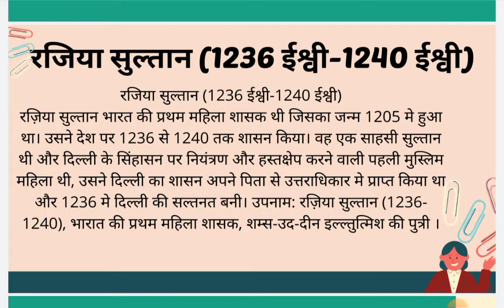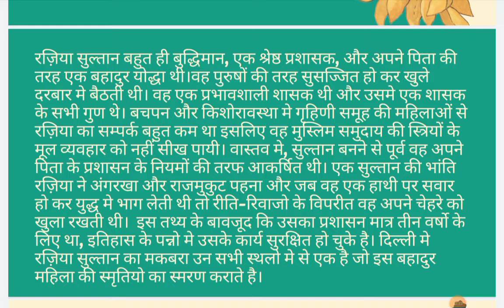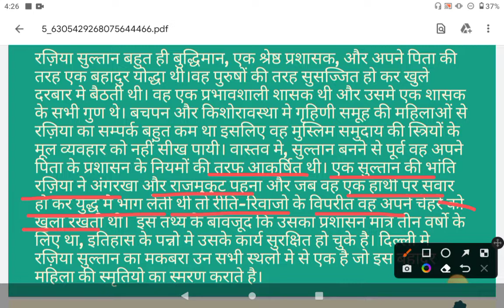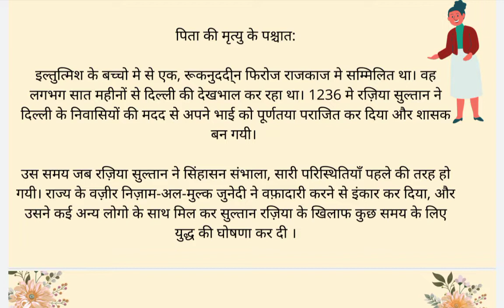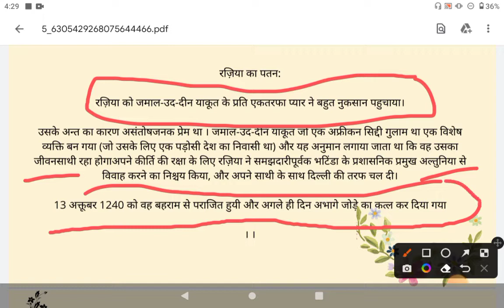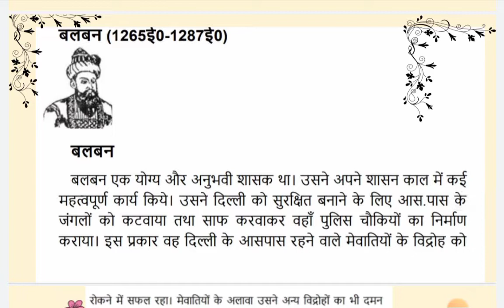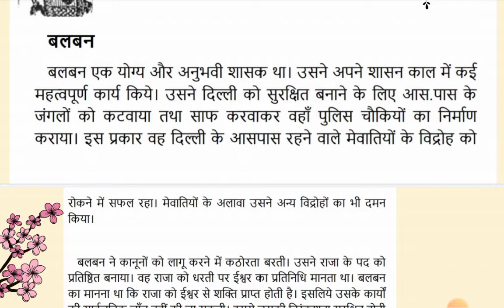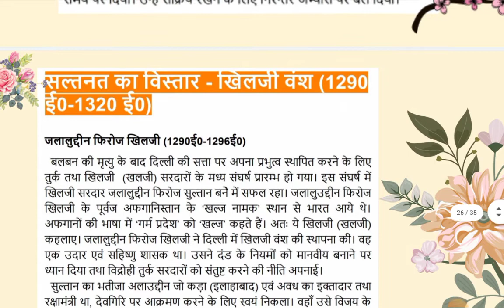BA 2nd sem history unit 1 Early Turk and Khilji part -2#Rajia#sultan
Join telegram for free PDFs notes

history unit -7 ♥️♥️♥️
https: in//youtu.be/61Ri_YZGXBc